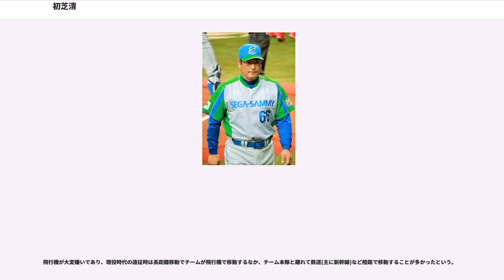初芝清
初芝 清（はつしば きよし、1967年2月26日 - ）は、東京都豊島区出身、埼玉県坂戸市育ちの元プロ野球選手（内野手）、野球解説者、現社会人野球監督。

埼玉に移り住んだ小学4年より野球を始める。二松學舍大付属高校では、2学年時からエース投手・3番打者で活躍し、高3夏の東東京大会は惜しくも準優勝で甲子園ならず。高校通算30本塁打。同校卒業後は社会人野球の東芝府中に入社、打者に転向し、内野手としてプレーする。都市対抗野球大会に3回出場した。

、同年のドラフト会議において4位でロッテオリオンズ（後の千葉ロッテマリーンズ）に契約金4,300万円・年俸520万円（金額は推定）で入団。入団時の背番号は0であったが、その後東芝府中の先輩・落合博満がロッテ時代につけていた背番号6を引き継ぐこととなった。また、応援歌も落合と同じものだった。

、有藤通世監督の厳しい指導により、苦手にしていた内角をさばけるようになり、1年目から70試合に出場する。この時期に打撃のベースが出来たことで、プロでやっていける自信をつけたという。

、オープンした千葉マリンスタジアムのこけら落としの試合で、球場初本塁打を放つ。三塁手のレギュラーとして120試合に出場し、打率.265、18本塁打、67打点の成績を残す。

には第一次バレンタイン政権の5番打者となる。同年のパ・リーグ打点王のタイトルはロッテのシーズン最終戦を残した9月27日現在で初芝79打点（残り1試合）、田中幸雄79打点（残り3試合）、イチロー78打点（残り3試合）と僅差で争っていた。一方、初芝は初のシーズン3割もかかっていて、9月27日現在で.302（454打数137安打）。最終戦で4打数0安打だと3割を切ってしまう（458打数137安打、打率.2991）ため、3割を切る可能性が出た時点で交代させると首脳陣から打診されたが、本人は「3割よりタイトルを狙いたい」とこの提案を拒んだ。そしてその最終戦では3打席凡退し（457打数137安打、打率.2997）、同年の最終打席になるであろう第4打席は8回2死走者なしで回ってきた。凡退すれば3割をフイにするうえ、走者なしのため本塁打でないと打点を上乗せできない状況で、見事にレフトへ25号本塁打（投手：豊田清）を打ち1打点を加え80打点でシーズンを終了。シーズン3割も確保した（458打数138安打、打率.301）。最終的に3人が80打点で並びタイトルを分け合うことになったとはいえ、このシーズン最終打席の本塁打により選手生活で唯一の打撃タイトル（打点王）を獲得、同時にシーズン3割を達成することができた。同年は三塁手のベストナインのタイトルを獲得。また同年オフの契約更改で、球団初の1億円プレーヤーとなる。

、シドニー五輪アジア予選の日本代表に選出され、全日本の4番打者として予選突破に貢献する。

10月16日に対オリックス戦（千葉）で本塁打を放ったが、他の10球団が公式戦を終えていて、対戦相手のオリックスや初芝以外の自軍の選手に本塁打が出なかったため、20世紀最後の本塁打になった。

現役晩年（2000年代）は成績こそ振るわなかったが、は代打7打席連続安打（プロ野球記録）を達成するなど、代打の切り札として活躍した。

9月19日、体力の衰えと若手の台頭を理由に現役引退を表明。9月22日、本拠地最終戦の対ソフトバンク戦で引退セレモニーが行われた。その翌日から行われた東北楽天ゴールデンイーグルスとの3連戦では、レギュラー三塁手の今江敏晃が足の張りを訴えたため、引退セレモニー直後でありながら三塁手としてスタメン出場し、安打も放っている。ソフトバンクとのプレーオフ最終戦では、8回表に代打で出場すると、逆転勝利・チーム優勝につながる内野安打を放って、現役最終年で自身初となる「優勝の美酒」を味わった。その時のインタビューで感極まった初芝は「みんな一緒だ。ハッピハッピーだ」と言って咽び泣いた。

その後日本シリーズを制覇し、出場することとなったアジアシリーズは、初芝本人が辞退したため出場しなかった（TBS系で放送された対興農ブルズ戦のゲスト解説を務めた）。なお、日本シリーズ制覇後の祝勝会には参加し、これが正式な現役選手としての最後の姿となった。